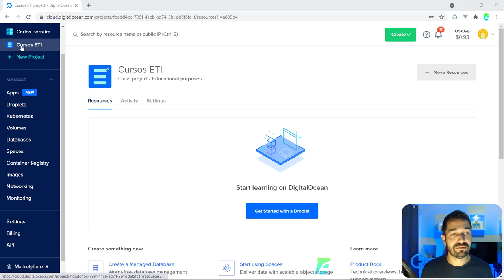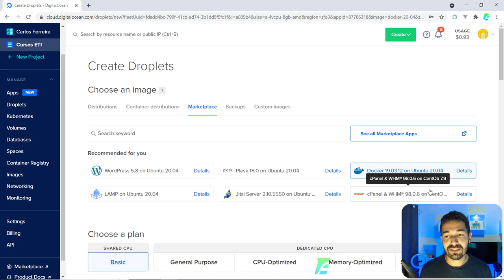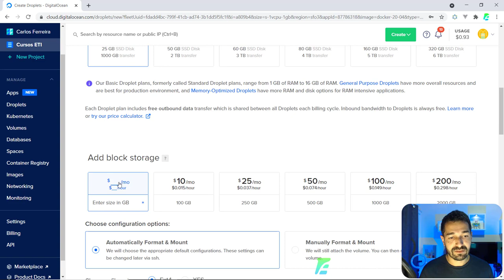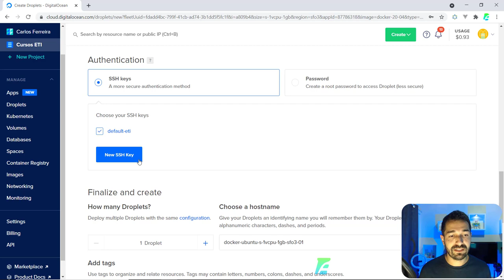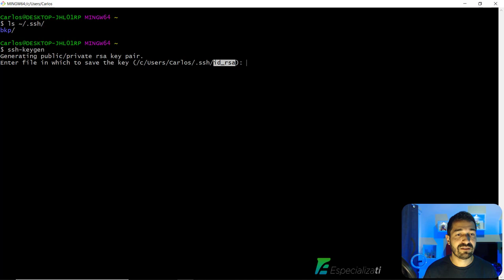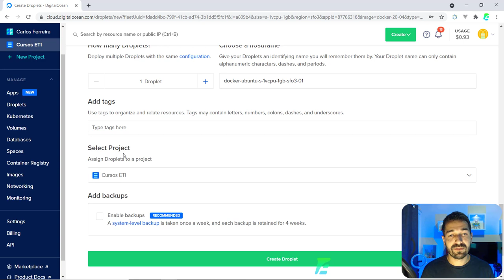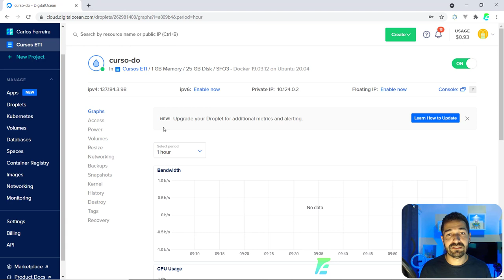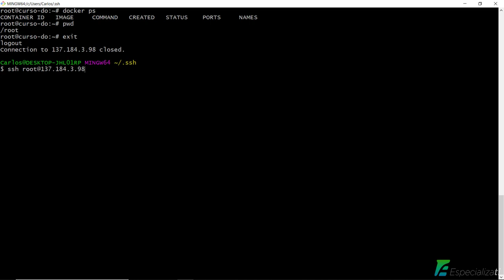02 - Criar Droplet na Digital Ocean e Acessar via SSH